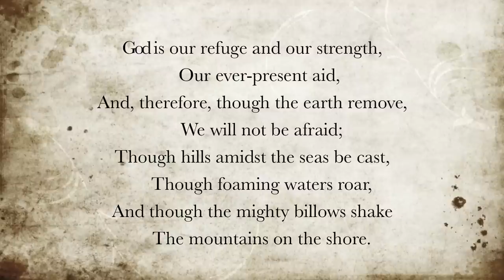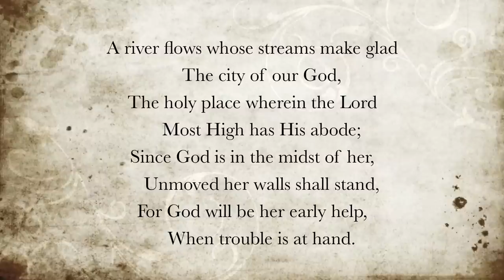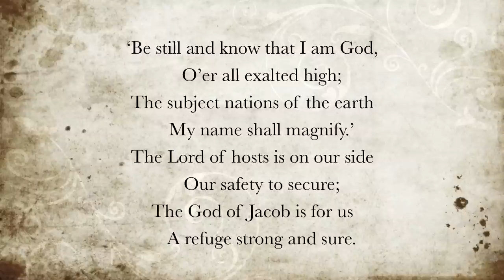God is our refuge and our strength